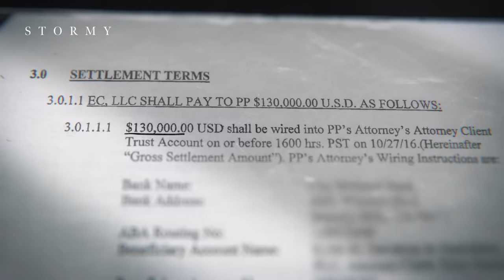Stormy | Official Trailer | Peacock Original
Synopsis: From director and producer Sarah Gibson, the Peacock Original documentary Stormy delves into the life and times of Stormy Daniels, as she shares her story and account of events that have become part of American history. Produced by Erin Lee Carr, and executive produced by Judd Apatow, Sara Bernstein and Meredith Kaulfers (Imagine Documentaries), the film takes the audience behind the curtain as Stormy navigates being a mother, an artist, and an advocate working hard to reinvent herself, while still grappling with the bombshell that went off in her life five years earlier.